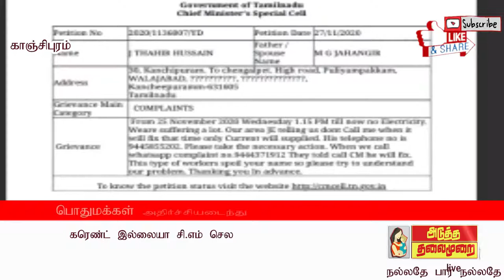கரெண்ட் இல்லையா சி.எம் செல்க்கு வேணும்னா புகார் செய்யுங்கள் என மின்வாரிய ஊழியர்களின் அலட்சிய பதில்?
only good programes aduthathalaimurai ATM NEWS .Only For Truth.